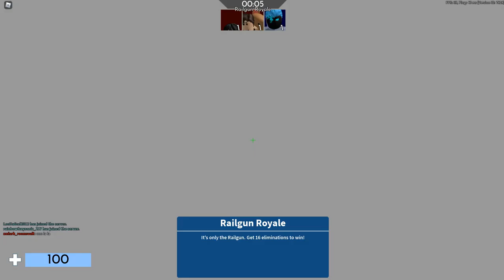Arsenal Roblox - Funny Wins/Fails Gameplay Walkthrough HD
Introducing Hackula!
A new gamemode that adds random temporary status effects to all players such as: Slow Motion, Mystery Weapons, Infinite Ammo, Extra Bucks, Double Damage & more!
At the end of each Hackula round, team up with friends and foes to defeat Hackula, but watch out! You may get bitten!

Twelve new weapons
Primary weapons: Acid Spitter, Dispenser, Soul Pistol, & TP Launcher
Melees: Balloon Sword, Candleabra, Electronic Stake, Fire Poker, Garlic Kebab, Handy Candy, Pumpkin Bucket, & Pumpkin Staff

Five new emotes
Brew, Crazy Chainsaw, Headtrick, Startle, & Witches’ Broom

Three new maps
Introducing Chaoticrypt, Hackula’s Castle, & Monastery to the map pool!